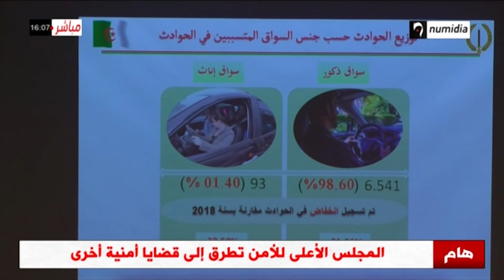الدرك الوطني.. 483 قضية فساد أمام العدالة